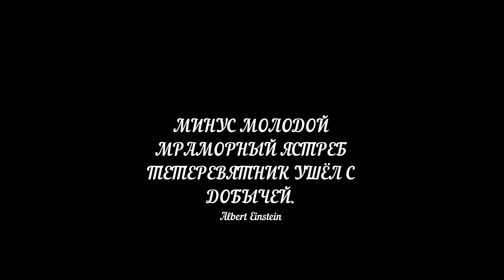08.12.19. Ястреб Тетеревятник забрал голубя. Goshawk hawk picked up a pigeon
Ястреб Тетеревятник забрал молодого мраморного голуба. Вот и ястреб пришёл поближе, из за снега и морозов по ночам кушать хочется сильней.Всё что будет летать по низам всех заберёт ястреб,одно спасение идти в верх но там может появится Сапсан.
Goshawk hawk took young marble blue. So the hawk came closer, because of the snow and frost, I want to eat more strongly at night. Everything that flies on the bottoms of all will take the hawk, one salvation will go to the top but Sapsan may appear there.